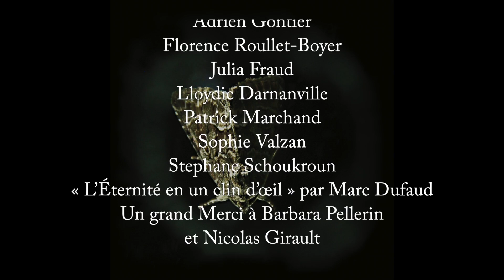Être(s) de Nuit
Diaporama Sonore
Une nuit à la campagne avec la compagnie des êtres ailés éphémères
A écouter de préférence avec un casque audio…